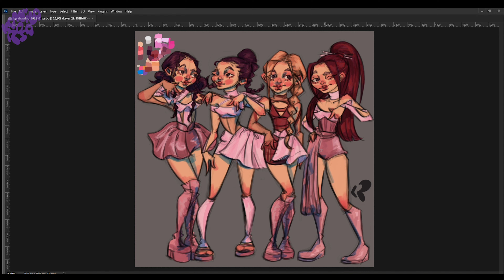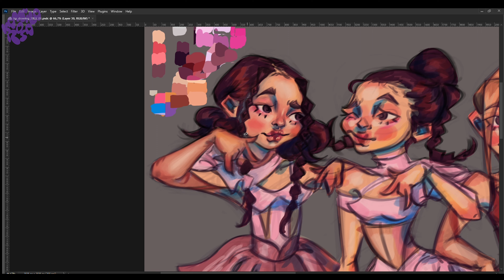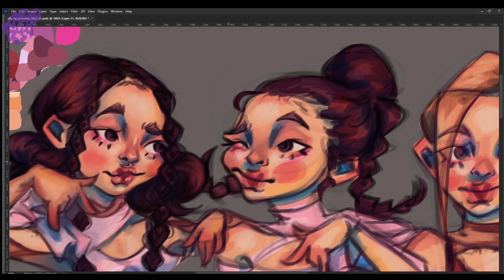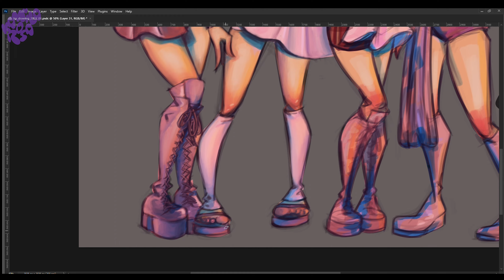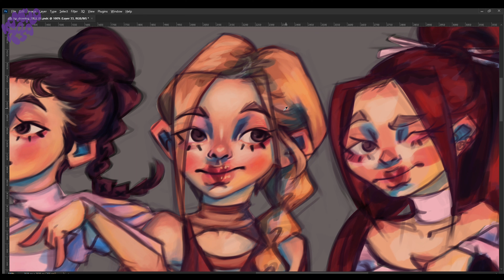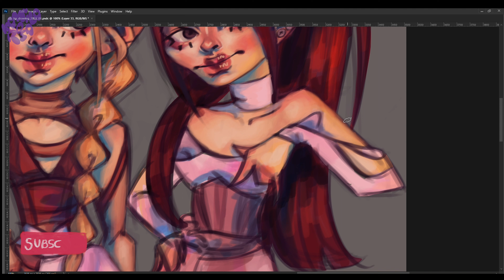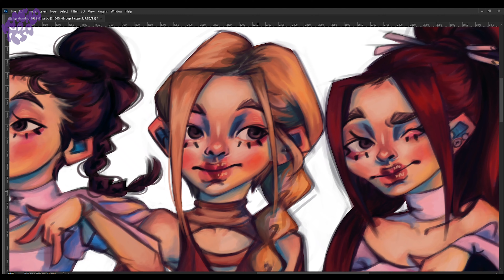Drawing BLACKPINK Pink Venom 2/2 | Digital Painting Process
Studio 2020 - Quincas Moreira

Intro: (0:00)
Painting: (0:04)
Final Result: (6:28)